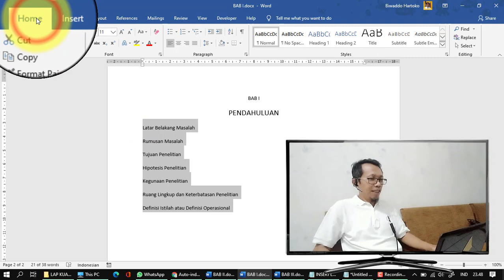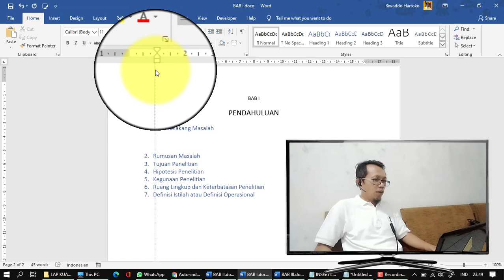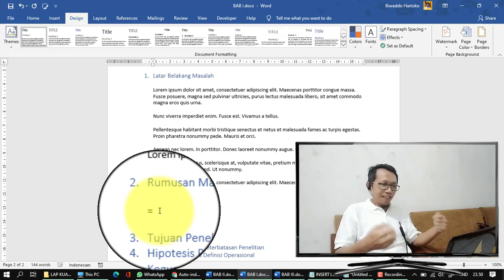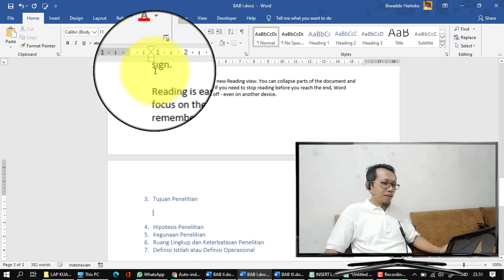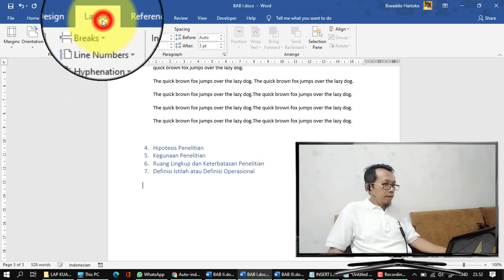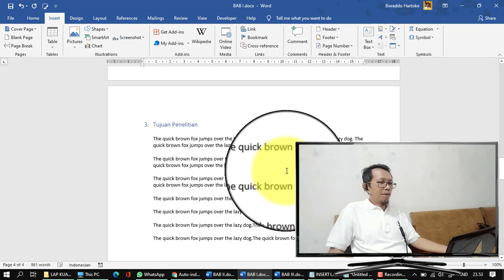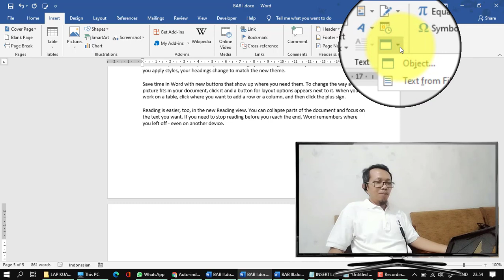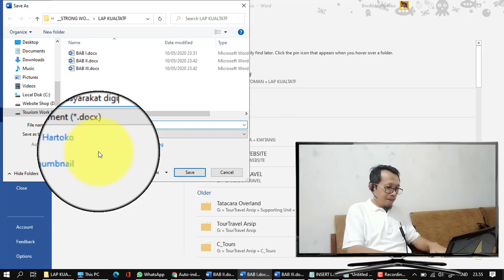Teknik menggabungkan beberapa files word docx tanpa copy paste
Fitur ini dibutuhkan tapi banyak yang tidak tahu Teknik menggabungkan beberapa files word docx tanpa copy paste.

Kode Generate Lorem Ipsum Text
Ada tiga fungsi Word in-line yang akan menghasilkan contoh teks :
lorem (), rand (), dan rand.old ().

Setiap fungsi mengambil dua parameter, parameter paragraf dan parameter kalimat.
Misalnya, mengetik = lorem (4,2) dan kemudian menekan Enter akan memasukkan empat paragraf dengan masing-masing dua kalimat.

1. Mengetik = lorem () dan kemudian menekan enter akan menghasilkan teks Lorem Ipsum.
2. Mengetik = rand () dan kemudian menekan enter akan menghasilkan teks acak dari salah satu halaman Bantuan Microsoft.
3. Mengetik = rand.old () dan kemudian menekan enter akan menghasilkan “The quick brown fox jumped over the lazy dog.”